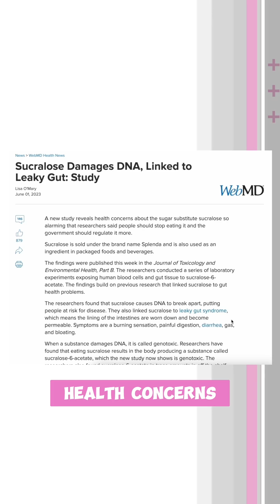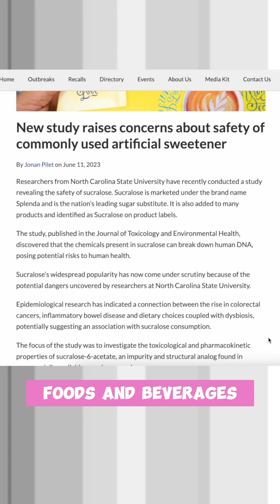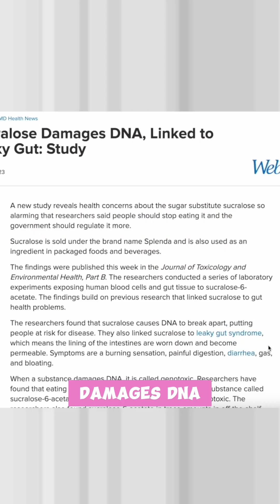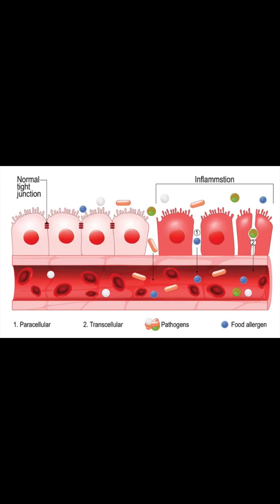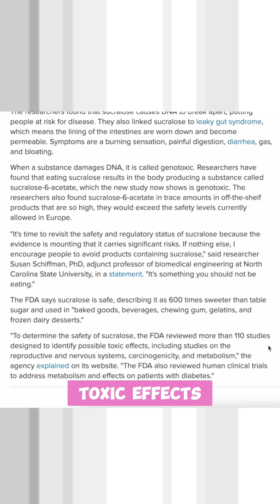SUCRALOSE damages DNA and may cause cancer and Leaky Gut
When a substance damages DNA, it is called genotoxic. Researchers have found that eating sucralose results in the body producing a substance called sucralose-6-acetate, which the new study now shows is genotoxic. The researchers also found sucralose-6-acetate in trace amounts in off-the-shelf products that are so high, they would exceed the safety levels currently allowed in Europe.

 When the researchers exposed gut epithelial tissues, which line the gut wall, to these chemicals, they observed that both substances induced a "leaky gut." It means there is an increased permeability of the gut wall, where the chemicals damage the tight junctions that connect the cells in the gut lining.
The consequences of a leaky gut are concerning. Schiffman noted in a news release that it means that substances that should be eliminated through feces are instead leaking out of the gut and entering the bloodstream. Schiffman emphasizes, "This work raises a host of concerns about the potential health effects associated with sucralose and its metabolites."
Additionally, the researchers examined the genetic activity of the gut cells when exposed to sucralose-6-acetate. They discovered an increased activity in genes related to oxidative stress, inflammation, and carcinogenicity. These findings further contribute to the growing body of evidence indicating significant risks associated with sucralose.
Schiffman urges people to avoid products containing sucralose. He also notes that it is time to revisit the safety and regulatory status of sucralose. More so, she encourages people to avoid products containing sucralose as it is something you should not be eating.

🦄🚨⬇️START HERE]🚨⬇️🦄
🚨✅  Etsy Store
Cheat Sheets: Nursingwithprofessorb.com
💯NCLEX TEST SECRETS: NCLEX-Test Taking Strategies Course 👉🏼

Although we strive for 100% accuracy in all of our videos, errors may occur. Never treat a patient or make a nursing or medical decision based on the information provided on this channel or in our videos. Never practice nursing or medicine unless you have a proper license to do so.

📸 Camera I use: Sony camera ZV1